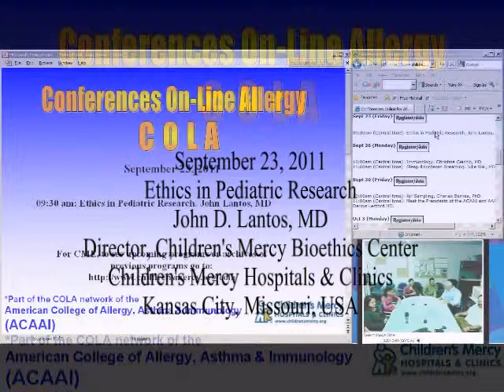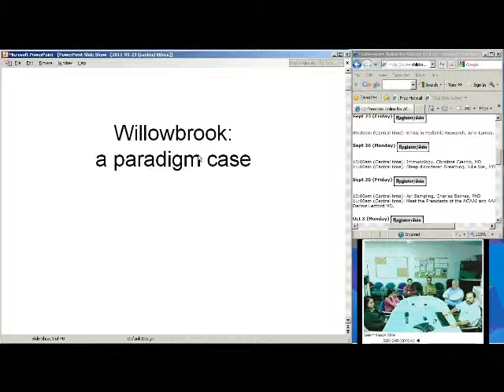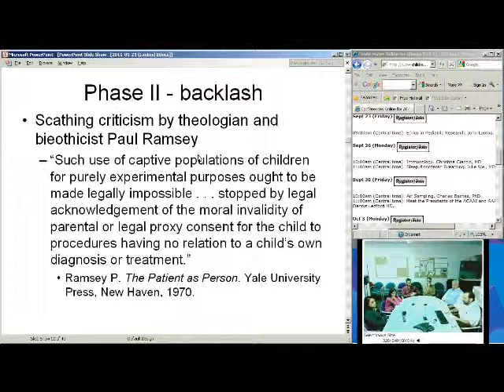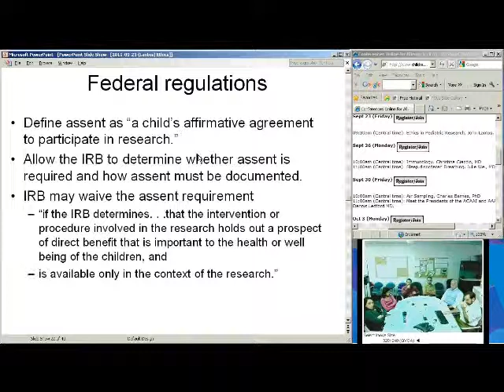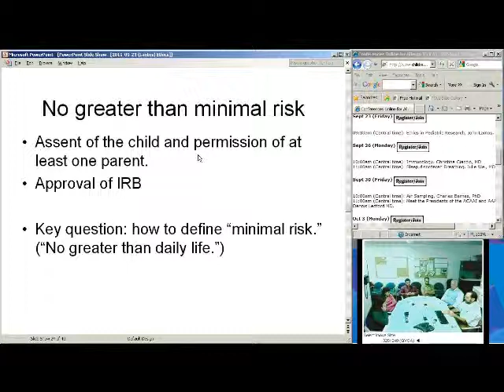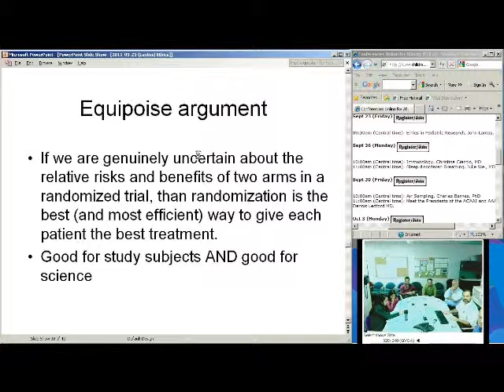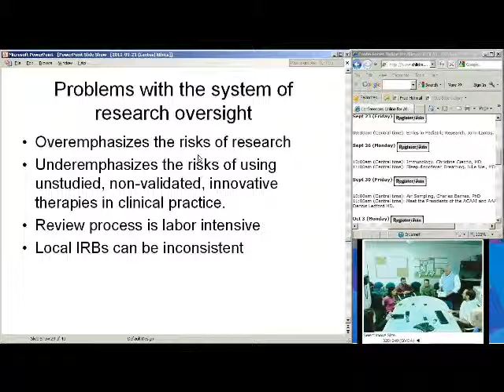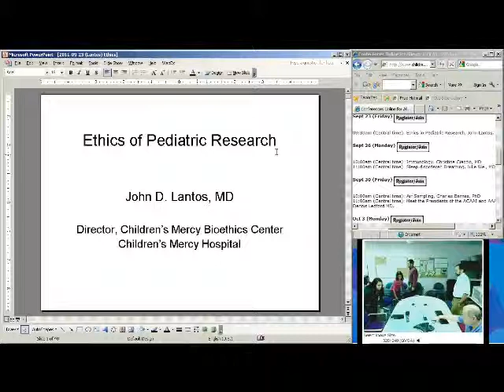Ethics in Pediatric Research (John Lantos, MD)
Dr. John Lantos reviews controversial issues involving ethics and pediatric research